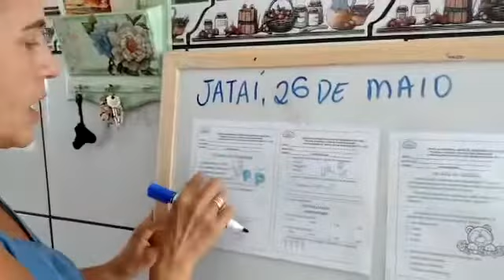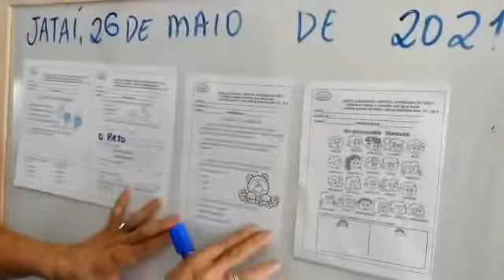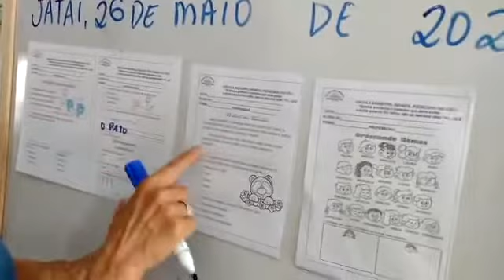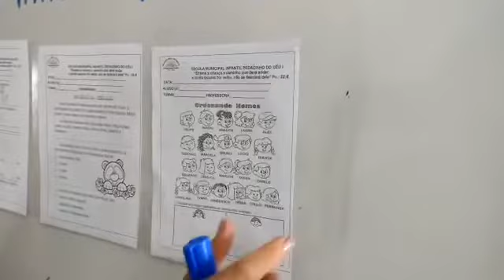26 de Maio 1° Ano Prof. Marta